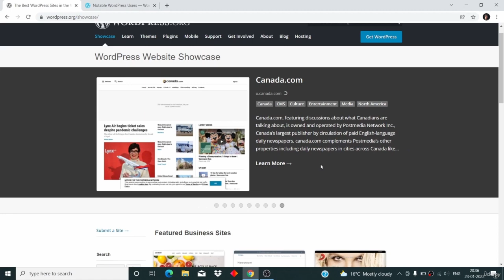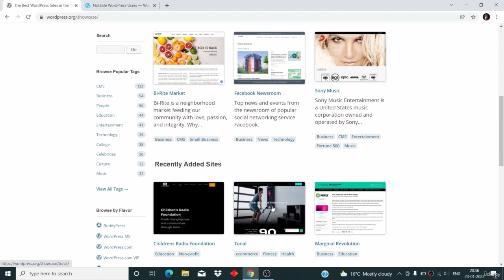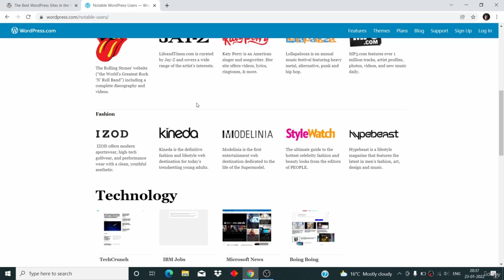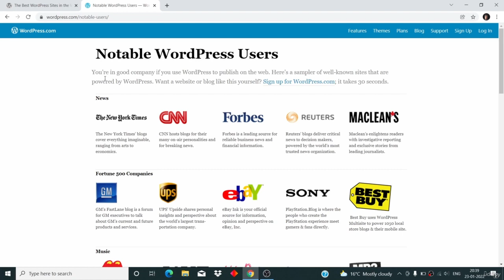Big Companies that use WordPress || Who uses WordPress || Complete WordPress Course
Who uses WordPress || Big Companies that use WordPress || Complete WordPress Cours

Topics:
who uses wordpress
wordpress tutorial
wordpress tutorial for beginners
wordpress website
wordpress
how to make a wordpress website
companies that use wordpress
fortune 500 companies using wordpress
famous wordpress sites
famous sites using wordpress
most famous wordpress blogs
which big companies use wordpress
corporate companies using wordpress
list of websites using wordpress
what companies use wordpress
big companies that use wordpress
major companies using wordpress
famous sites built on wordpress
famous websites that use wordpress
famous sites that use wordpress
create a wordpress website
how to make a website
wordpress tutorial
wordpress website
who uses wordpress
wordpress
famous wordpress sites
best wordpress hosting
make a wordpress website
create a website
wordpress hosting
wordpress review
web hosting companies